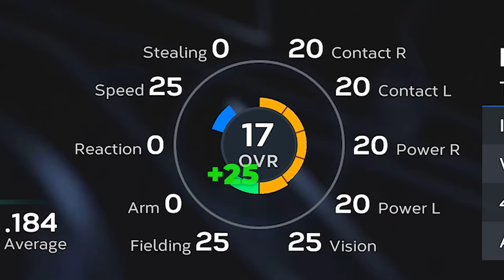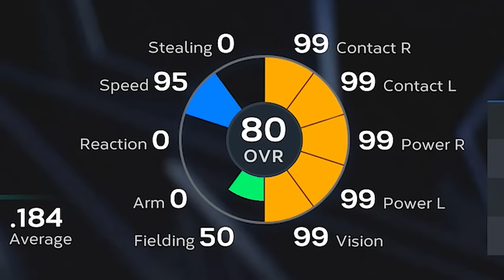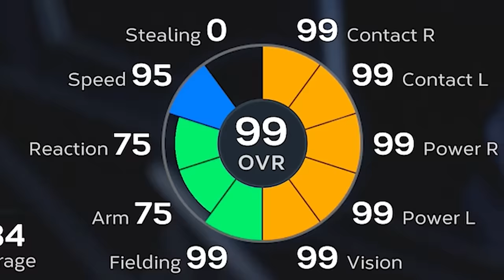Ken Griffey Jr., But Every Hit is +1 Upgrade!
Today, I'm putting Ken Griffey Jr. back into the MLB, but he's a ZERO Overall! I'm recreating his best moments in his career, while trying to upgrade him to 99 Overall!

Can we get The Kid to 99 Overall?

♦ I use the KontrolFreek Precision Rings!

♦ I use these KontrolFreek Thumbsticks!

♦ Join the Scann Clan on Discord: Invite Code ♦ I use KontrolFreek Thumbsticks and Precision Rings!